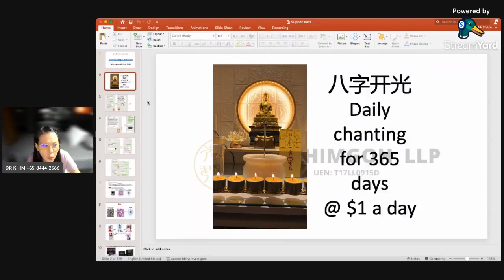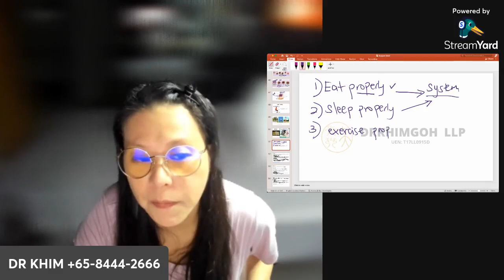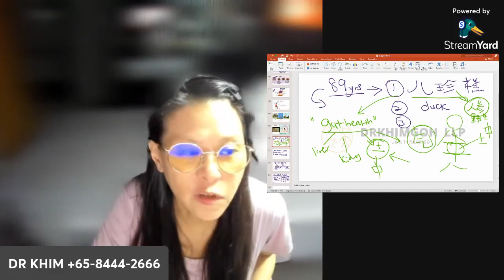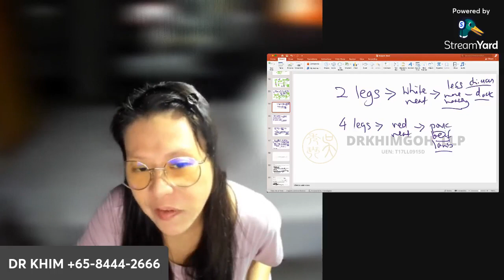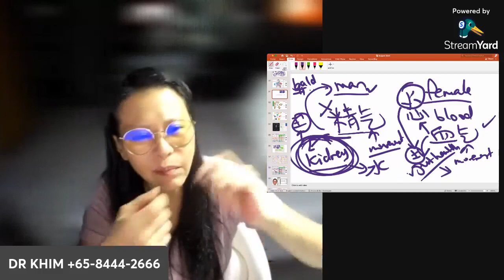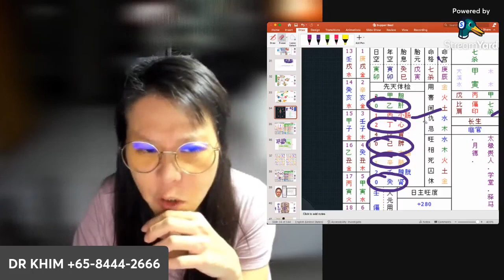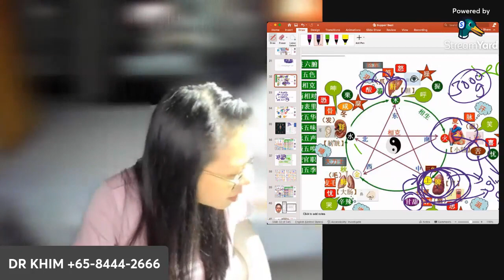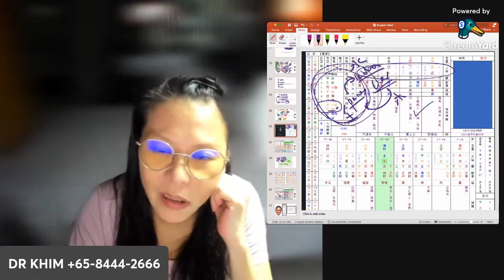bazi health - Yin yang Theory | 八字-易经-奇门遁甲-数字命理-面相-风水